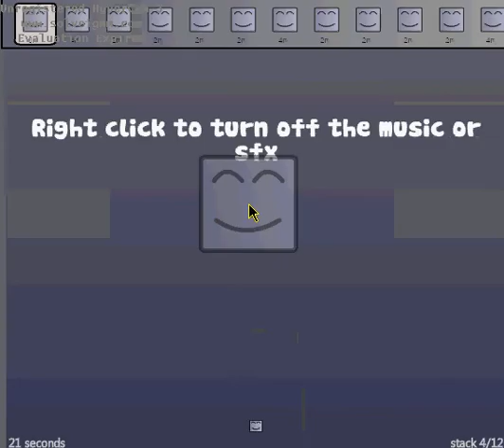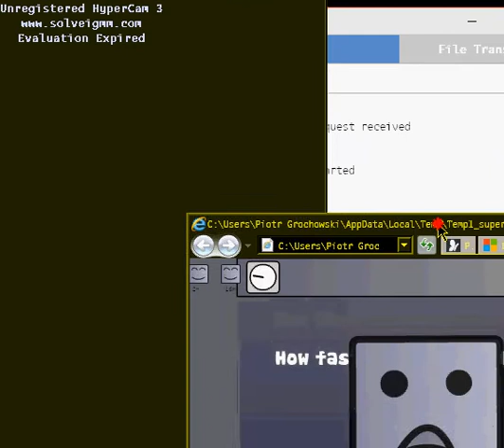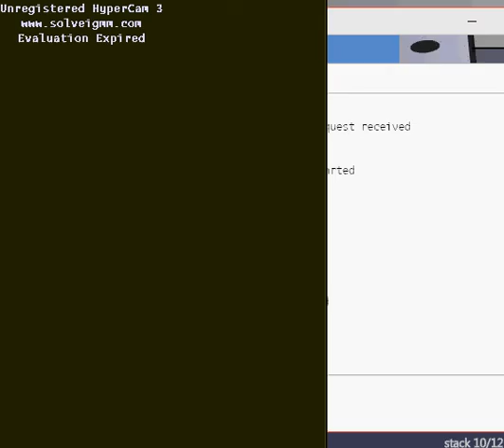BONA FIDE - using flash in final days (Gameplay 1 of 8)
results: 5 minutes